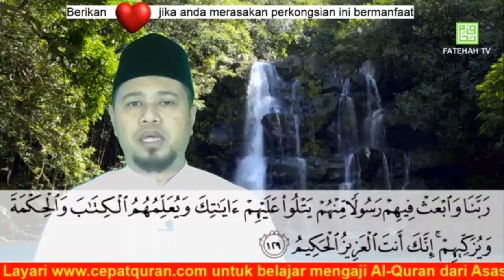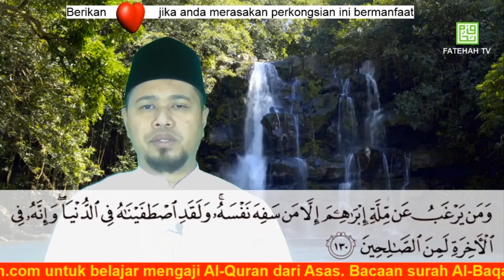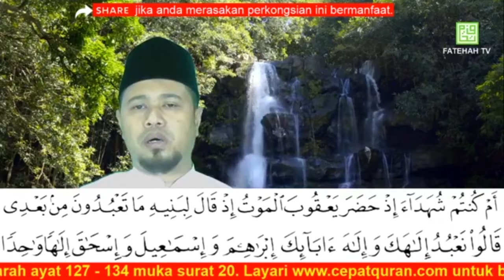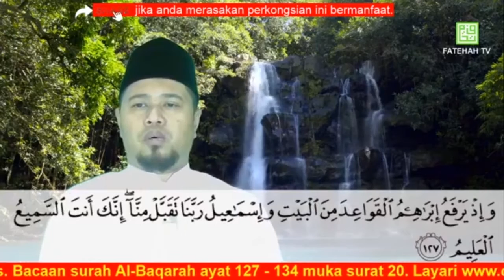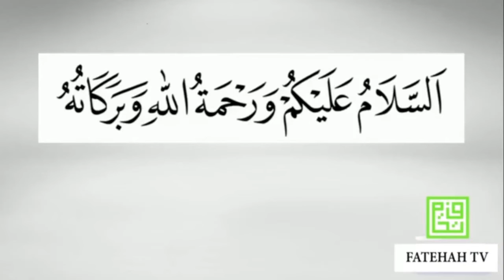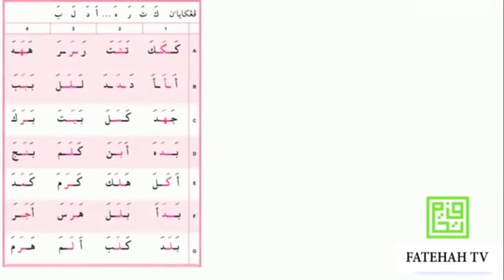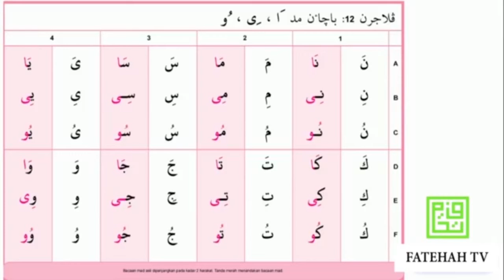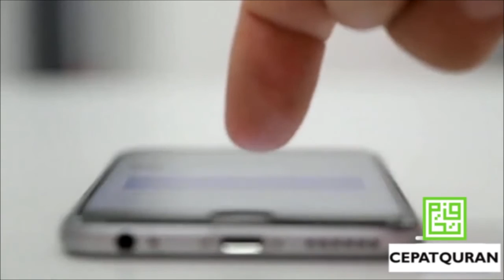Cepat Quran - Ilmu Tajwid Surah Al-Baqarah ayat 127-134 : SERONOKNYA CINTA AL-QURAN